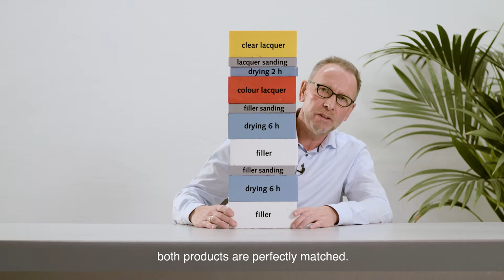Hesse FANTASTIC-family (EN)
Mr. FANTASTIC presents: The innovative PU-lacquer-trio for 95 % of all surface demands in the field of interior fittings. Each product can be combined with just one hardener and one thinner. This reduces storage requirements and improves cost effectiveness.